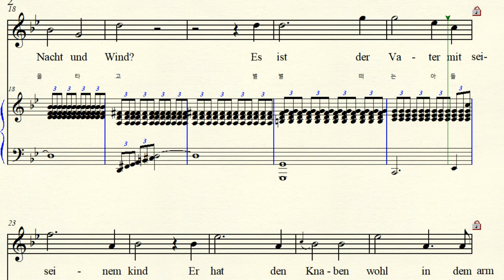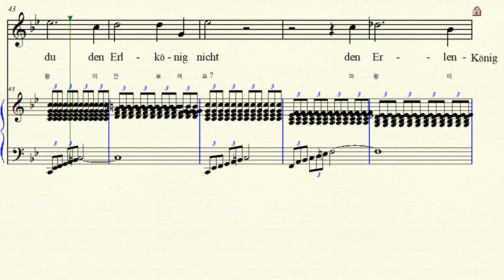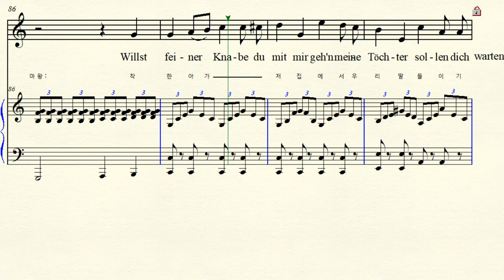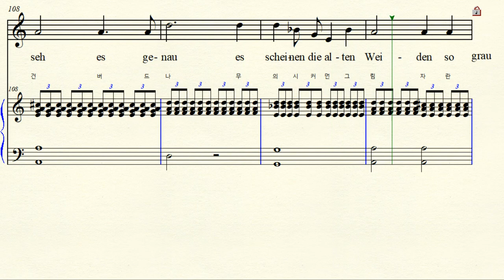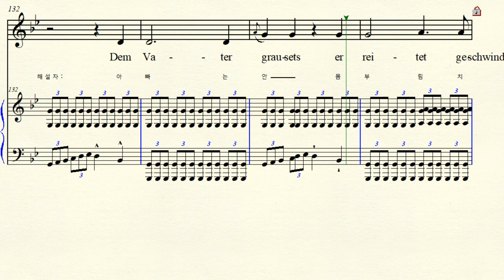3-2 Erlkönig 마왕 Schubert 슈베르트 Original G minor 사단조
Music by F. Schubert 프란츠 슈베르트 Text by Johann Wolfgang von Goethe 괴테
 Erlkönig  마왕  Op.1 D. 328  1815년  덴마크 발라드에서 파생
Original Gm-C-Gm 원조성 사단조  악보 가사해석